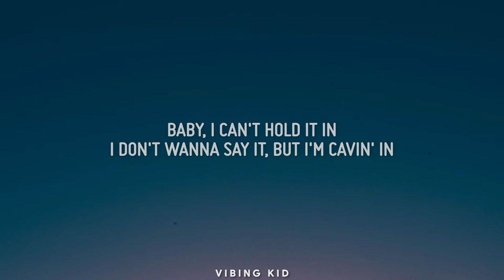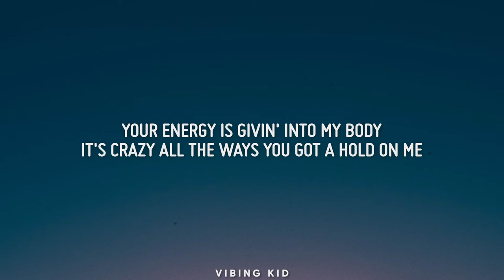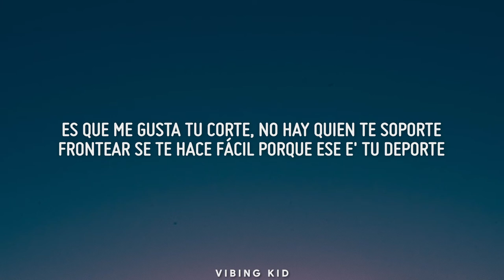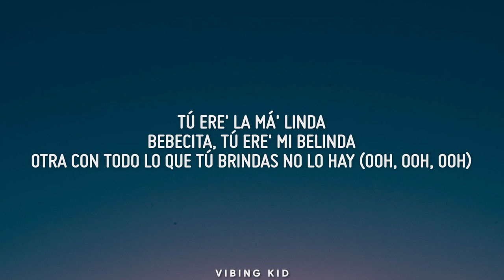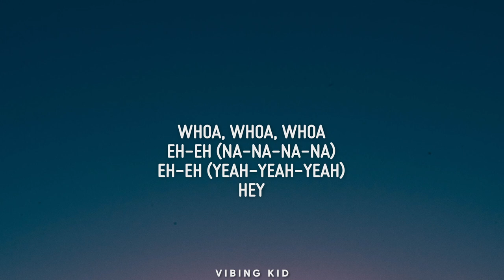Marcus & Martinus, Alex Rose - Belinda (Lyrics)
Lyrics :

(Haha)
Eh-eh (Come on)
Eh-eh (Yeah-yeah-yeah)
Eh-eh (Let's go, woo!)

Baby, I can't hold it in
I don't wanna say it, but I'm cavin' in
It's hard for me to look at you because you are too gorgeous
I feel it when I dream of you (Ha)
I like it when you're cheeky and the things you do
I know my intuition is on point by the way you want me (Come on, come on)

Your energy is givin' into my body
It's crazy all the ways you got a hold on me
And every single move, you do it naturally
The way you like it (Ooh, ooh, ooh)

Belinda, Belinda
When the night begins and everything in
Señorita aimin' for my heart
No one can stop her (No)
Belinda, Belinda
Feel the rhythm when she takes over the floor
I wanna bring her to everywhere I go
And serenade her on the radio (Come on), yeah

Que vuelo, vuelo, vuelo, vuelo, vuelo, vuelo (What?)
Que vuelo, vuelo, vuelo, vuelo, vuelo, vuelo
Cuando tú mueve' esa cintura
Fuego que quema por dentro me tumba (What?)
Fuego que quema por dentro me tumba

E' que difícil no mirarte, tú tiene' ese sazón
Baby, está' tan linda, tiene' mi admiración
En dondequiera que te para' por ti cualquiera apostara
Y si la' mirada' mataran no hubiera religión
Es que me gusta tu corte, no hay quien te soporte
Frontear se te hace fácil porque ese e' tu deporte
Treinta mil en la medusa como Jhay Corte'
Ya lo sabe ya, que e' la dura del roster (Yeah-yeah-yeah)
Tú ere' la má' linda
Bebecita, tú ere' mi Belinda
Otra con todo lo que tú brindas no lo hay (Ooh, ooh, ooh)

Eh-eh (Na-na-na-na)
Eh-eh (Yeah-yeah-yeah)
Hey